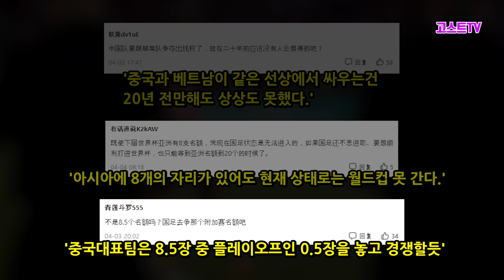마침내 베트남을 강팀으로 인정하자 굉장히 좌절한 중국축구팬들ㅋㅋㅋㅋ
- 잼있게 봐주세요ㅋㅋㅋ